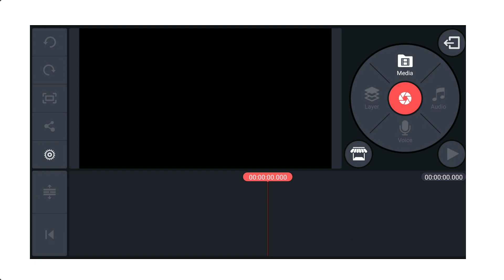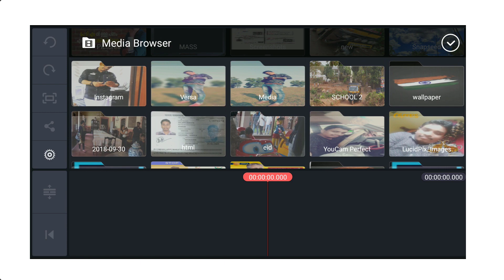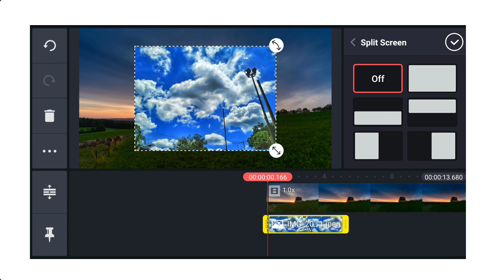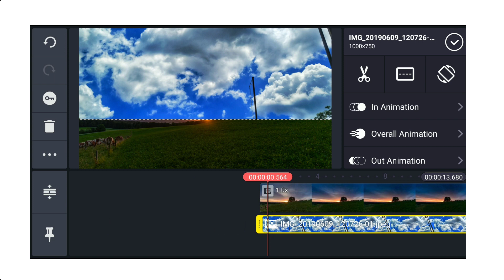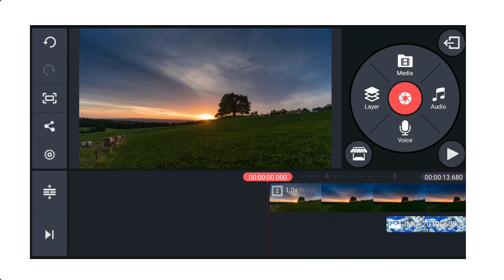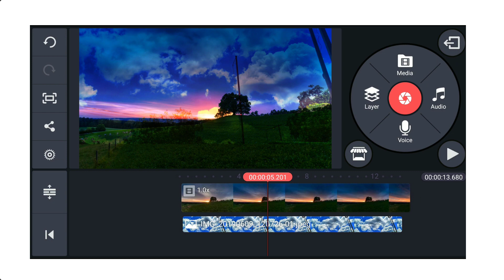VIDEO EDITING WITH MOBILE - PART 5